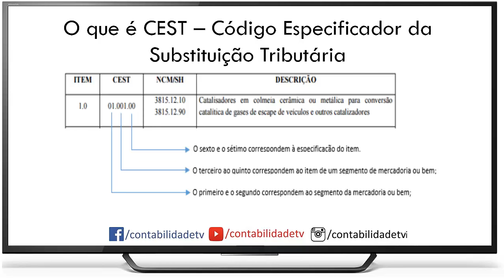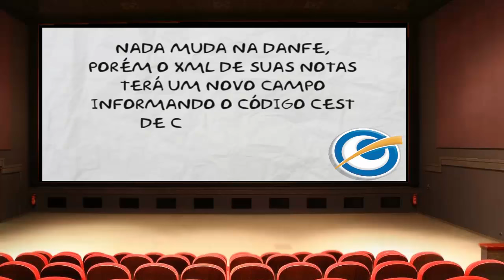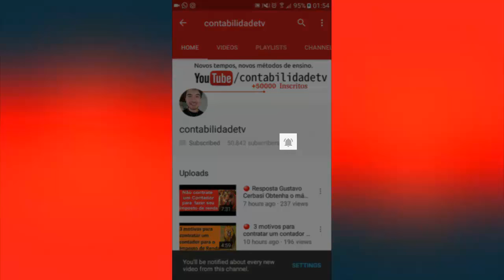🔴 O que é CEST – Código Especificador da Substituição Tributária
CÓDIGO CEST, PARA QUE SERVE, PRAZOS E ENQUADRAMENTO
LINK PARA DOWNLOAD DO DECRETO 3.035, UTILIZAR COMO BASE PARA CONFIGURAÇÃO DE CÓDIGOS CEST NO ESTADO DO PARANÁ.